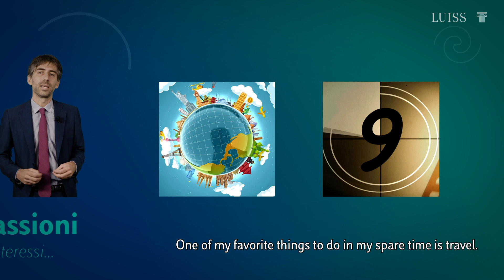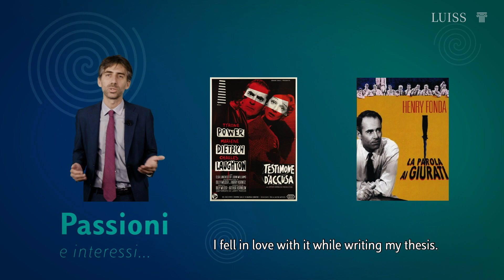Discover your Faculty: il Ricercatore Luiss Paolo Tullio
Il Ricercatore Luiss Paolo Tullio racconta la sua ricerca nel campo del Diritto Commerciale Comparato e la passione per i viaggi e il cinema